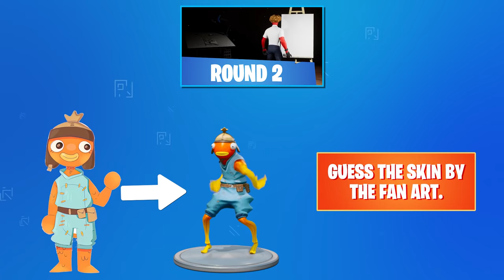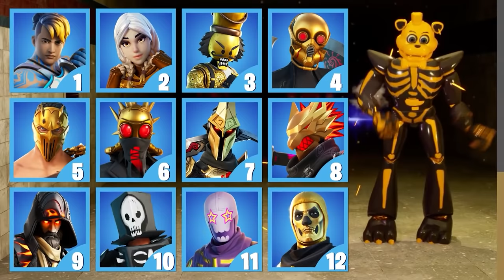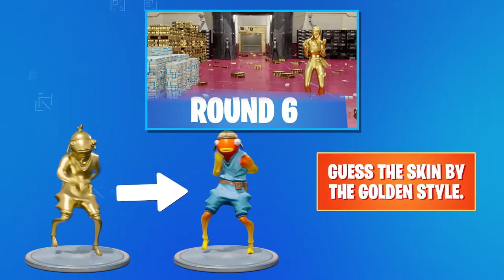FORTNITE CHALLENGE - THE BEST OF SEASON 1 CHAPTER 3.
End of another season. It's been a wonderful season. I've collected my best tests in this video.

Chapters:
0:00 INTRO
0:00 ROUND 1: GUESS THE FORTNITE SKIN BY THE KLOMBO STYLE.
1:07 ROUND 2: GUESS THE SKIN BY THE FAN ART.
2:13 ROUND 3: GUESS THE SKIN BY THE HUGGY WUGGY STYLE.
3:14 ROUND 4: GUESS THE SKIN BY THE FREDDY STYLE.
4:20 ROUND 5: GUESS THE FAKE IDLE POSE.
5:21 ROUND 6: GUESS THE SKIN BY THE GOLDEN STYLE.
6:24 ROUND 7: GUESS THE SKIN BY THE PEELY STYLE.
7:34 ROUND 8: GUESS THE REAL SKIN.
8:34 ROUND 9: GUESS THE REAL COUPLE.
9:39 ENDING